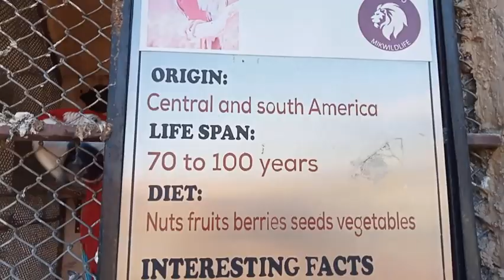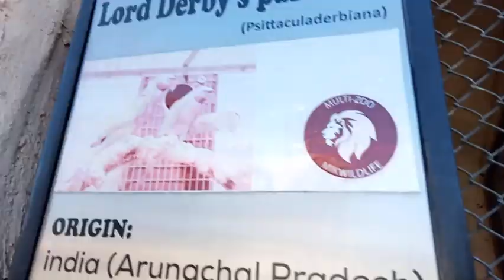Parrots in Islamabad Zoo B17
This video has been made in Islamabad Zoo located in B-17 Multigardens
List of Parrots

African Grey Parrots
Cockatoos
Macaws
Parrotlet
Cockatiel
Senegal Parrot
Parakeets
Eclectus Parrots
Amazon Parrots
Pionus Parrot
Conure Parrot
Burrowing Parrot
Caique Parrot
Yellow-Naped Amazon Parrot
Meyer's Parrot
Ring-Necked Parakeet
Kakariki parrots
Timneh Greys
Quaker Parakeet
Lovebirds
Few other breeds of birds are as following:-
Psittacoidea
True Parrot
Grey Parrot
Timneh Parrot
Senegal Parrot
Red-bellied parrot
Rupell's Parrot
Brown-necked parrot
Meyer's Parrot
Red-Fronted Parrot

Aviary birds
Parrots in Islam
Parrots in Islamabad
Parrots in Rawalpindi
Parrots in Taxila
Birds Market